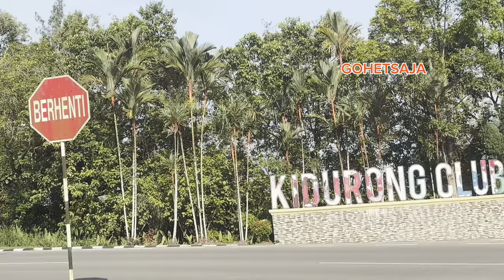Pasar Nelayan Pantai ABF , Tg.Kidurung, Bintulu